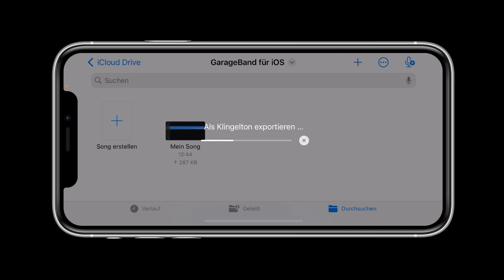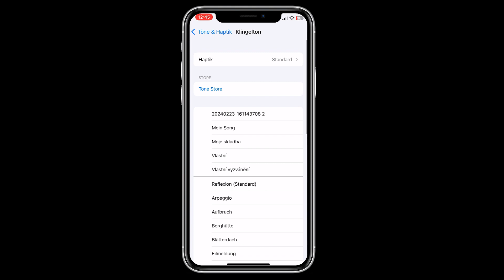So legen Sie einen Song als Klingelton auf dem iPhone fest - iPhone Klingelton ändern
So legen Sie einen Song als Klingelton auf dem iPhone fest - iPhone Klingelton ändern - Eigene Musik als Klingelton beim iPhone einstellen

In diesem Video-Tutorial zeigen wir euch, wie ihr eure Xbox an euren PC anschließt.